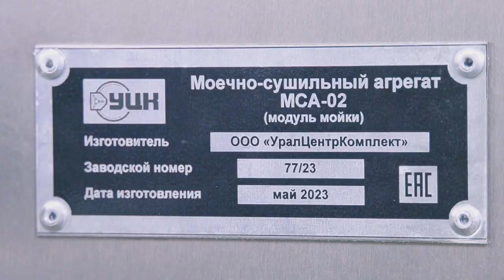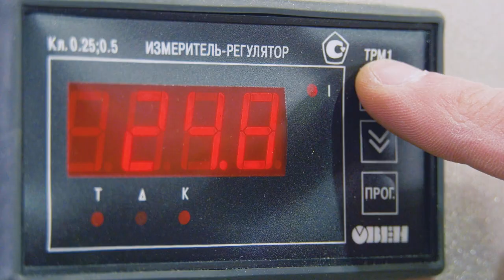Моечно-сушильный агрегат МСА-02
~ ООО «УралЦентрКомплект» представляет моечно-сушильный агрегат МСА-02